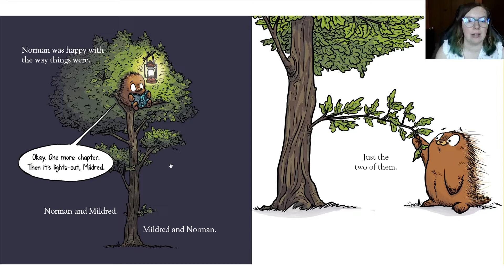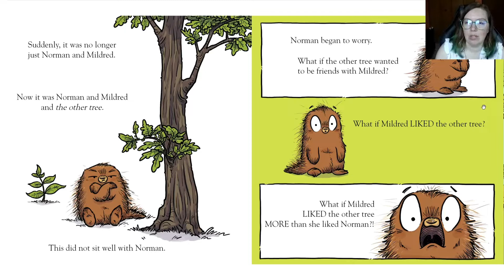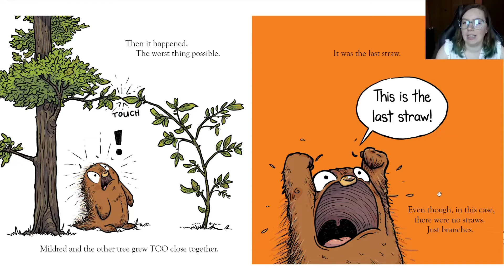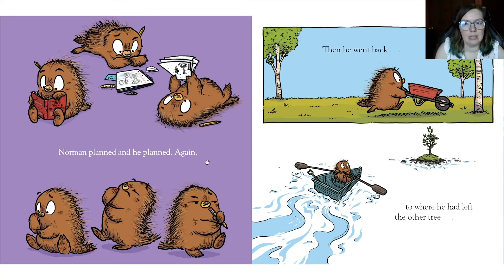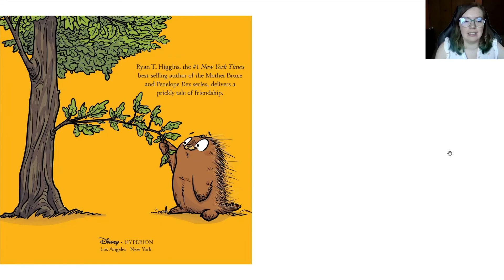Norman Didn't Do It! (Yes, He Did.) by Ryan T. Higgins - Read Aloud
The 2023 Washington Children's Choice Picture Book Award nominee "Norman Didn't Do It! (Yes, He Did.)" by Ryan T. Higgins, read aloud by Ms. Prantl.
Summary: Norman, a porcupine whose best friend is a tree named Mildred, begins to feel jealous when another tree grows close to Mildred and acts out against the tree new. (Description from Washington Library Association)